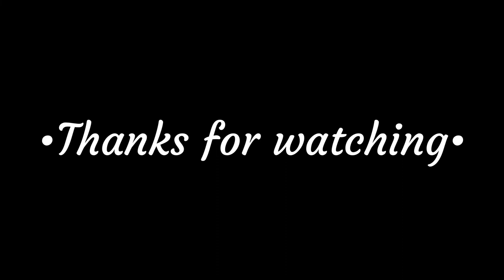Ivan Ilić • Goals & Assists & Skills • Second Sergey Milinković-Savić?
Ivan Ilić
Age: 20
Nationality: Serbia
Position: CM
Club: Hellas Verona
Similar profile to: Sergey Milinković-Savić

Authors: David Popielas, Patryk Projs